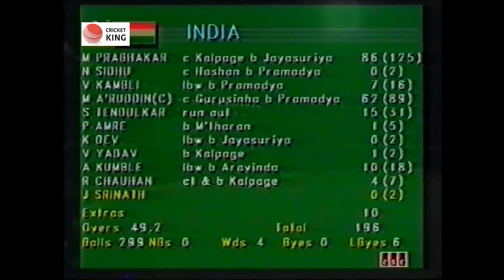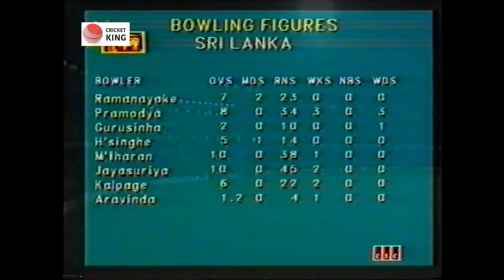Thrilling Finish 2nd ODI Sri Lanka v India at Colombo RPS Aug 12, 1993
India tour of Sri Lanka 1993
The Indian cricket team toured Sri Lanka from 12 July to 14 August 1993. The tour began with a first-class fixture against Sri Lanka Board President's XI and ended with the final ODI game. In all, it consisted of one first-class game, and three Test and One Day Internationals (ODIs) each.

India beat Sri Lanka 1–0 in the Test series and lost 2–1 in the ODI series. Sri Lanka's Aravinda de Silva scored a total of 266 runs in the Test series and was named the Player of the Series alongside India's Manoj Prabhakar. India's Anil Kumble picked up 13 wickets and was the highest wicket-taker in the series. In the ODI series, India's Mohammad Azharuddin top-scored with 200 runs, and Prabhakar and Sri Lanka's Pramodya Wickramasinghe with seven wickets each were the highest wicket-takers.